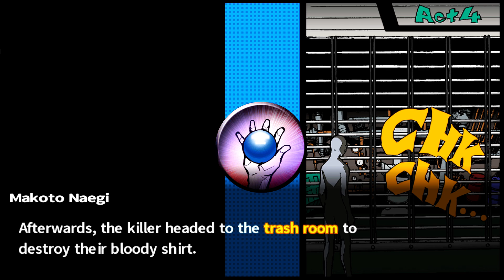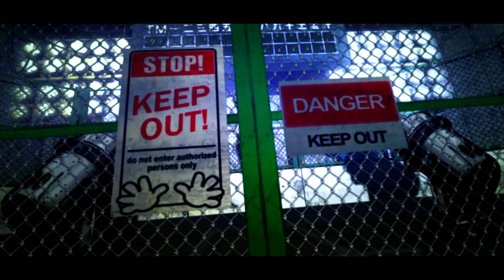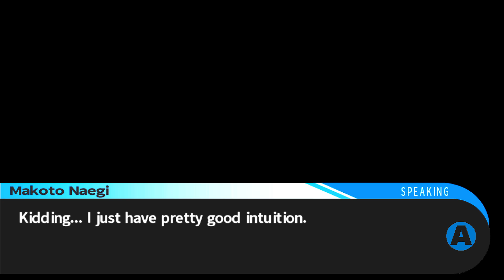Trials To Reveal The Truth Of The Murder - Danganronpa Trigger Happy Havoc